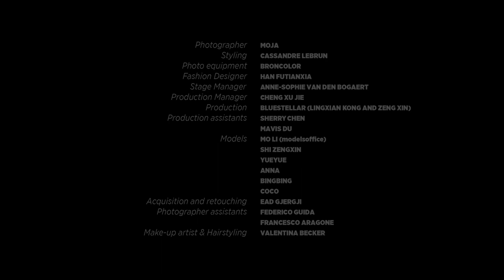FUTIANXIA by photographer MOJA / CHINA 2018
Fashion Shooting China NOV 2018
Photographer : MOJA
Stylist : Cassandre Lebrun
Production on site : Blue Stellar
MakeUp : Valentina Becker
Retouching : Ead Gjergji
Vidéo : Pascal Oberlin
Model : Mo Li - YueYue - Anna - BingBing - CoCo - ZengXin
Designers : ZengFengfei - Hanfutanxia - Huiqin Peng
Tea Sets : Edenus